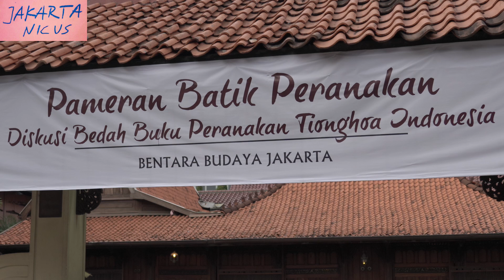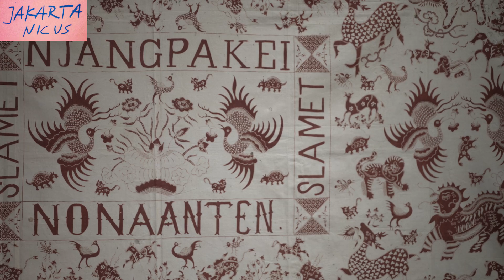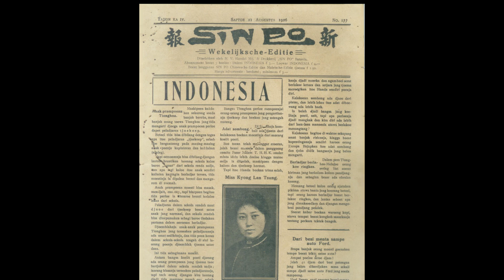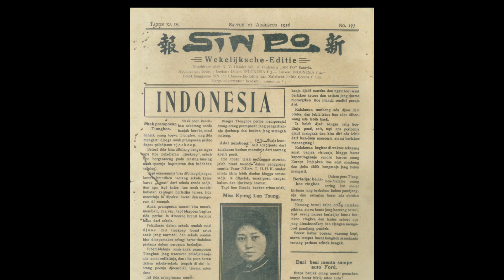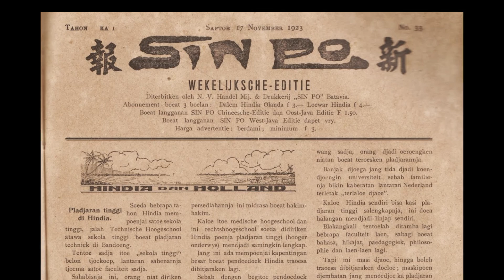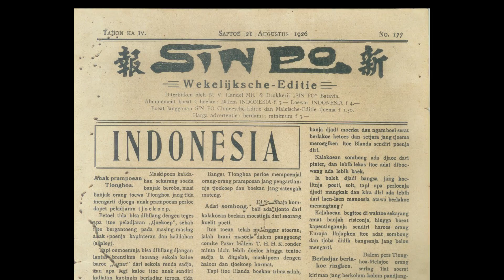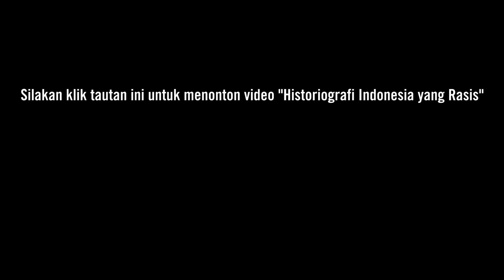Prof. Ariel Heryanto Membedah Nasion-alisme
Konsepsi Kebangsaan Indonesia saat ini berbeda dengan Kebangsaan yang dulu. Kebangsaan sekarang adalah versi yang rusak, karena primordial/rasis.